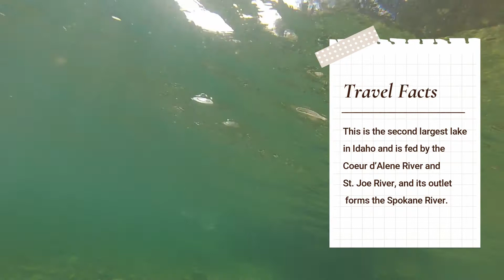Tubbs Hill Part 1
Let us jump into the world of Water and explore the unknown.

Program: Wondershare Filmii